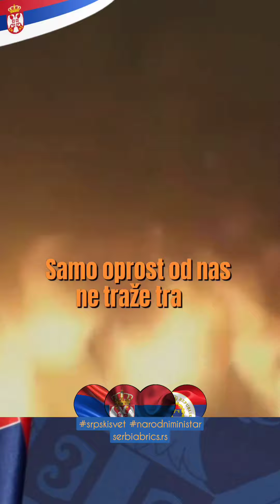Nikad u NATO❗